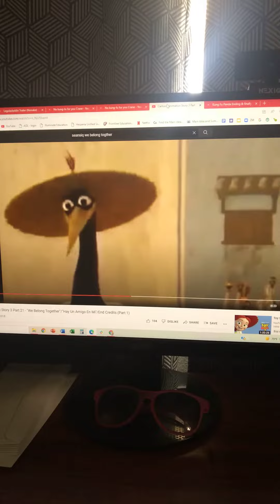cranes reaction to nikki the tough chick sings why don't you do right 2